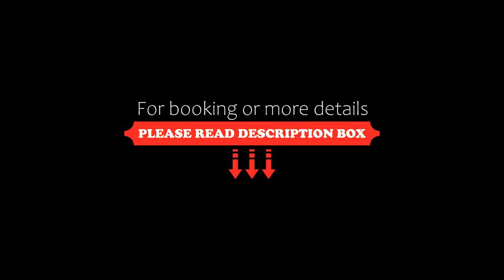Sólyomvár-Lak, Komlóska, Hungary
About Property:
Featuring a garden and views of inner courtyard, Sólyomvár-Lak is a sustainable bed and breakfast located in Komlóska, 49 km from Zemplin Castle. This property offers access to a terrace, ping-pong, free private parking and free WiFi. Guests can use the sauna and the hot tub, or enjoy garden views.

Overlooking the mountain, units in this bed and breakfast are accessible via private entrance and fitted wi...
Property Type: Hotel
Address: 3937 Komlóska, Rákóczi út 9., Hungary
Searching For
1. Sólyomvár-Lak - Komlóska - Hungary
2. Sólyomvár-Lak - Komlóska - Hungary Address
3. Sólyomvár-Lak - Komlóska - Hungary Rooms
4. Sólyomvár-Lak - Komlóska - Hungary Amenities
5. Sólyomvár-Lak - Komlóska - Hungary Offers and Deals
Audio Credit:
Track Title: Blank Slate
Artist: VYEN